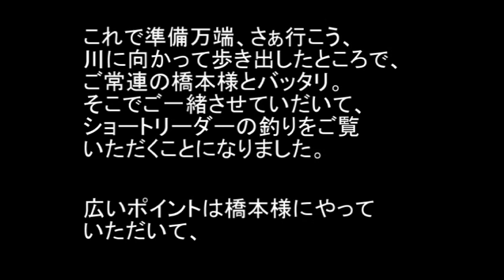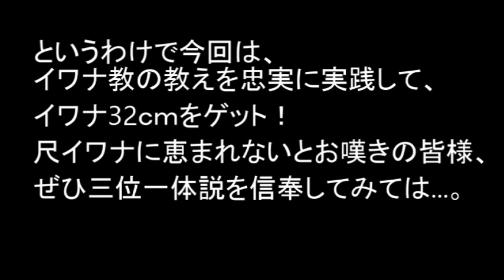尺イワナ格闘中！LASTHOPE flyfishing diary-No.42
ご常連の前で、ショートリーダーのテク二ックをご披露しておりますと、尺イワナがヒット！自分のカメラがが動いていなかったので、ご常連の撮って下さった画像をちょっとだけご覧ください。

使用ロッドはスコットGS883/4、こちらをどうぞ